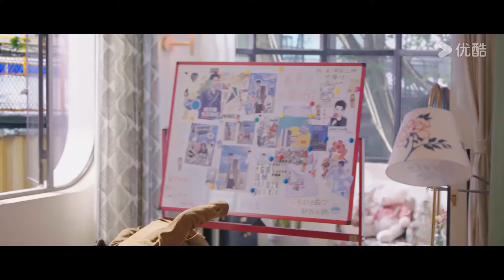【HIGHLIGHT】斗智斗勇！❣️季承川突然登门造访宋瑶不知所措，只能随机应变！ | 猜猜我是谁 Guess Who I Am | 张予曦 / 王子奇 |优酷宠爱频道 YOUKU ROMANCE